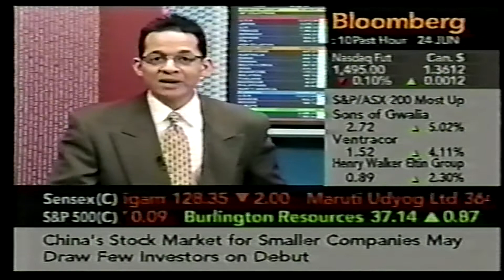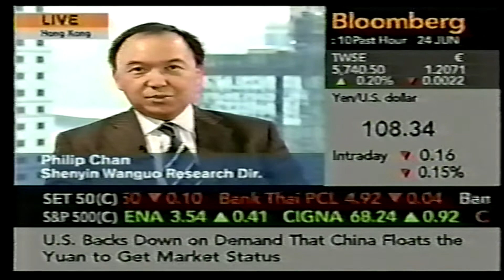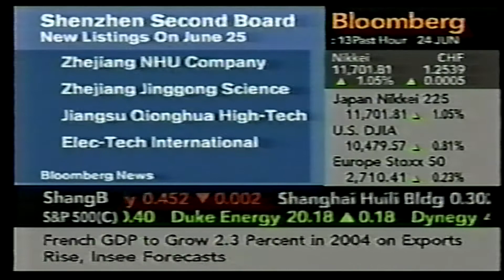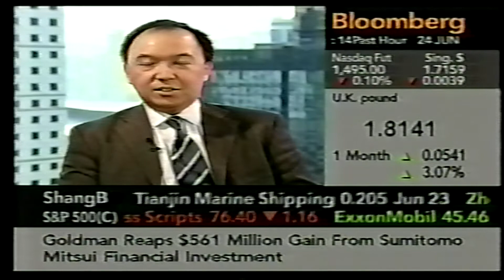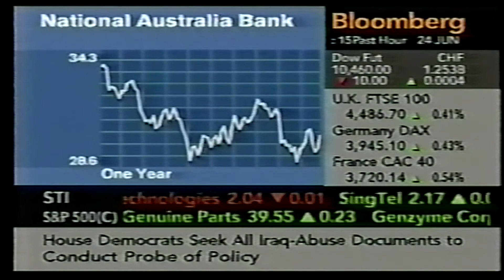Bloomberg Philip Chan of Shenwan Hongyuan on opening of Shenzhen Venture Capital Second Bd 24Jun2002